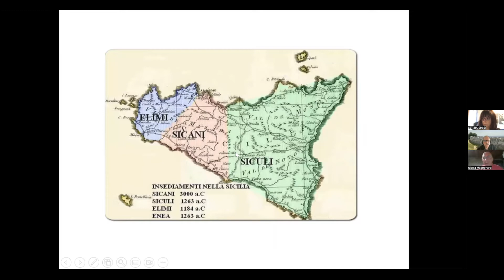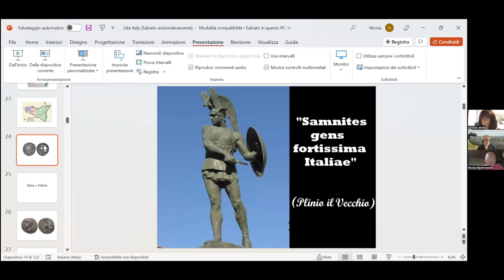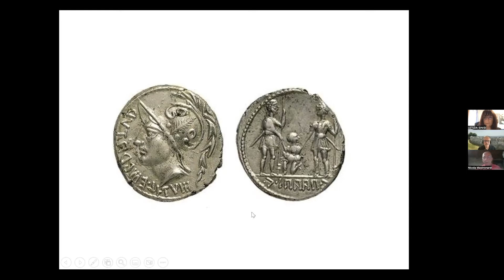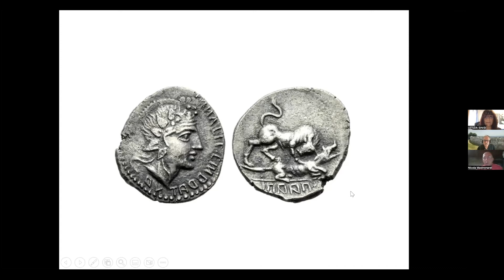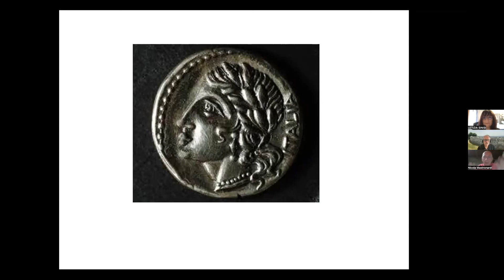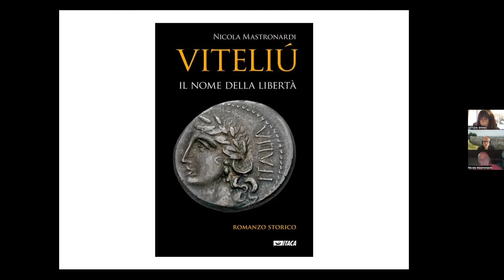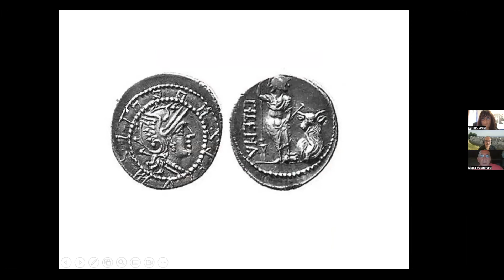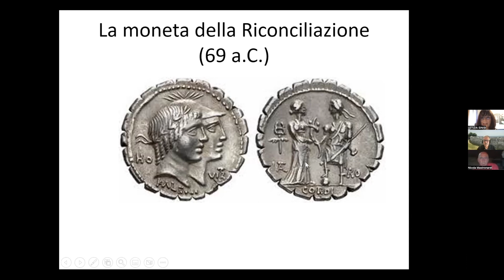La nazione Sanniti d'Italia -- Italiano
Intervista avvincente e informativa all'autrice NICOLA MASTRONARDI sui Sanniti che occuparono l'Italia centrale per molti secoli prima di Cristo e combatterono diverse guerre con Roma.

Laureato in Scienze Politiche alla “Cesare Alfieri” di Firenze – Indirizzo Storico-Internazionale. Membro dell’Accademia dei Georgofili, è studioso delle civiltà semi nomadi dell’Appennino italiano e del Mediterraneo. Da venti anni alterna la libera professione nel campo dei reportages di turismo escursionistico, agli interessi di storia antica (sannita) e contemporanea.

Addetto stampa di istituzioni e ambienti politici italiani, ha collaborato, tra le altre, con testate come La Repubblica, Il Sabato, Il Tempo, riviste del gruppo QN-Quotidiani Nazionali e trasmissioni televisive della Rai Radiotelevisione Italiana. Dal  2003 al 2010 è stato consulente di Linea Verde Orizzonti, Rai Uno. Cultore di Storia del Giornalismo e Storia Contemporanea presso il Corso di laurea in Scienze Politiche dell’ Università degli Studi del Molise, nel 2011 ha pubblicato “Gheddafi,  la rivoluzione tradita” ( Mimesis Edizioni, Mi). Noti i suoi saggi sul sistema tratturale dell’Appennino italiano e il volume “I Giganti verdi – Immagini e suggestioni sui tratturi del Molise” (Volturnia Ed., 2006)

“Viteliú, il nome della libertà” è stato il suo noto romanzo d’esordio cui seguirà una trilogia sulle guerre sannitiche del IV e III secolo avanti Cristo. “I Figli del Toro” è il primo di questi.

Vitelui

Translation by Letizia Sinisi from Italy Rooting.